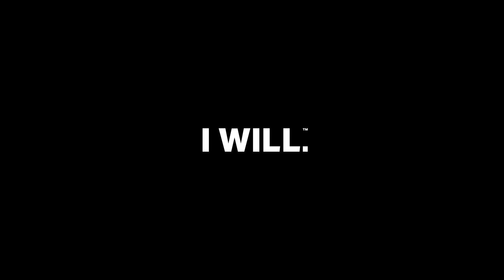Anthony Joshua - The road to greatness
Seize the moment. IWILL 🏆